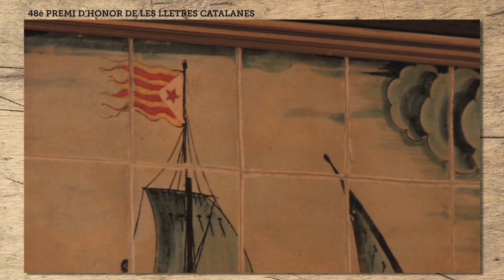Premi d'Honor a Maria-Antònia Oliver. Biografia. (4/4)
No et perdis el vídeo en què Maria-Antònia Oliver explica els moments que més van marcar la seva  vida i obra.